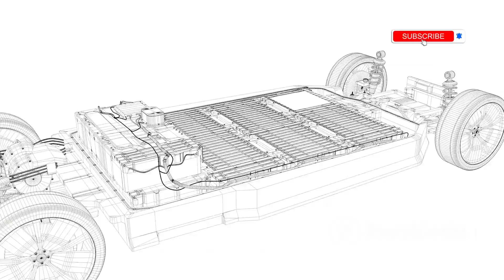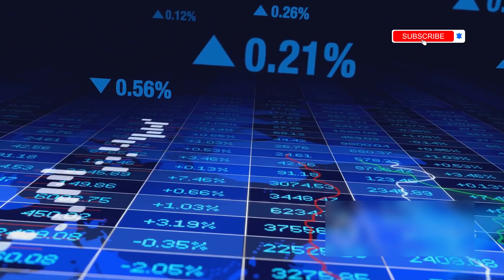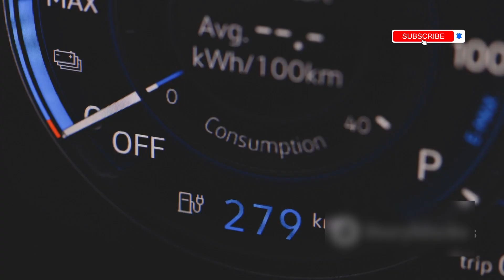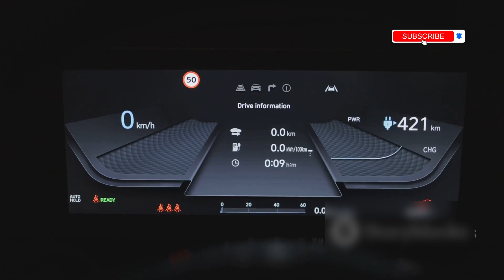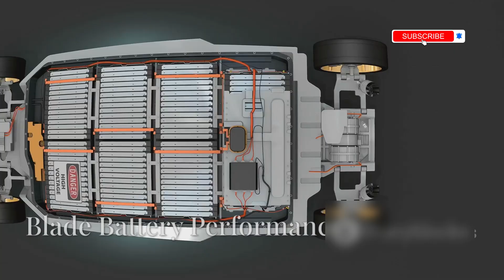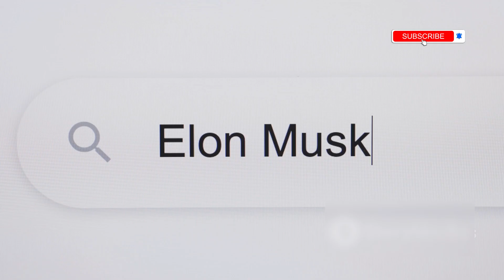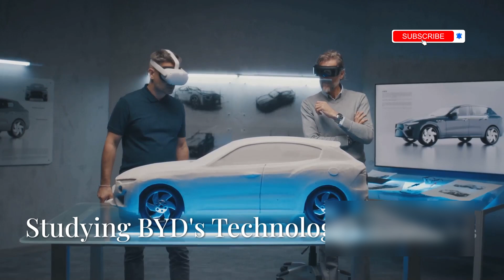BYD CEO Announces New All solid state batteries with 10 Minutes Charging